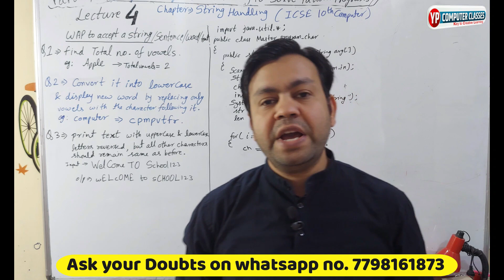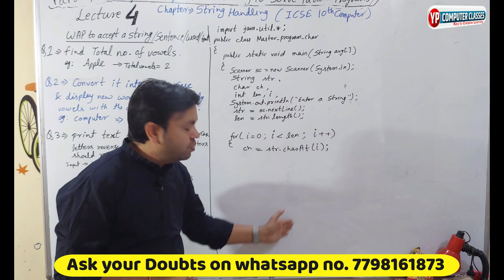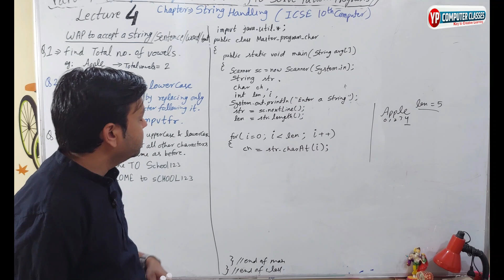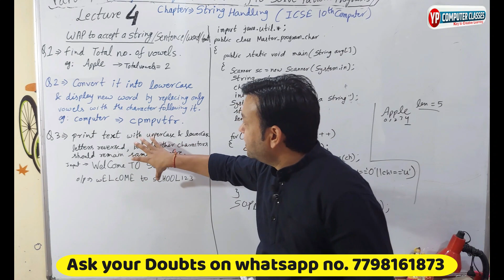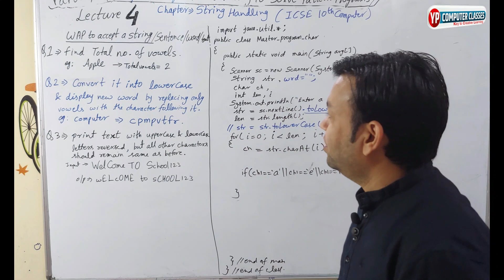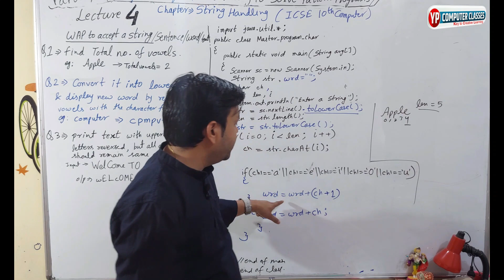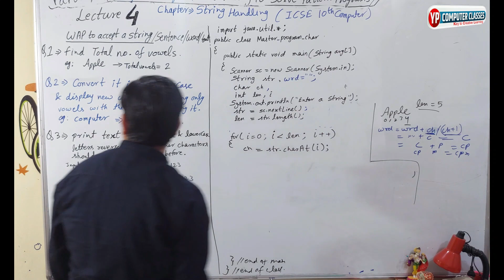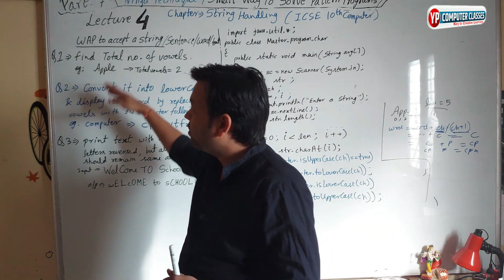Lecture 4 || Ch - String Handling || 3 Programs of Strings || YP Computer Classes || icse class 10th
In this video I have explained 3 string programs
1. WAP to accept a string and find total number of vowels.
2. WAP to accept a string and convert it into lowercase and display new word by replacing only vowels with the character following it.
eg: computer
output cpmpvtfr
3. WAP to accept a string and print text with uppercase & lowercase letters reversed, but all other characters should remain same as before.
eg: WelCome TO School123
output wELcOME to sCHOOL123